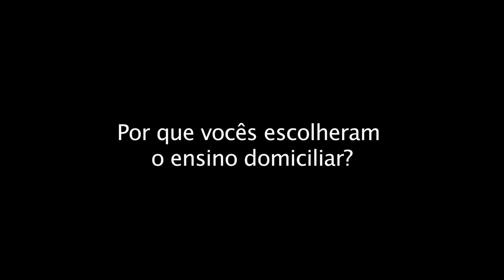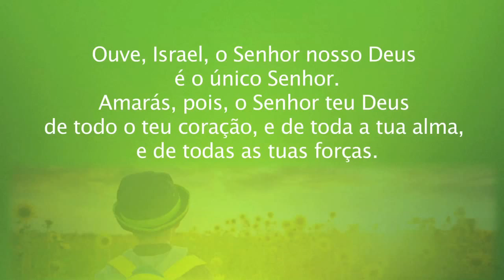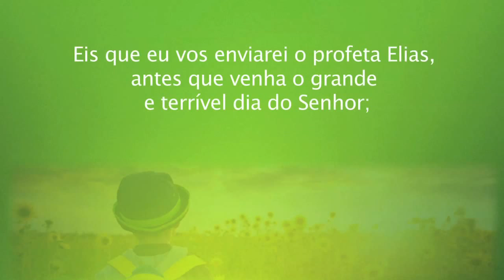Silvia Martins - Educação Domiciliar 1